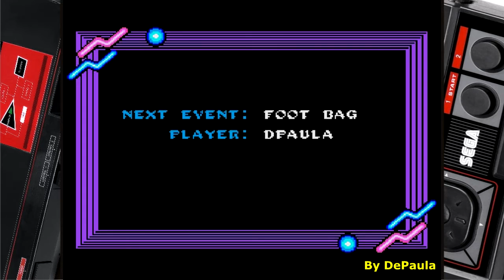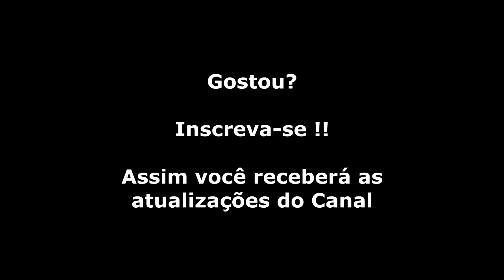Jogos de Verão - California Games (Master System) Evento Foot Bag